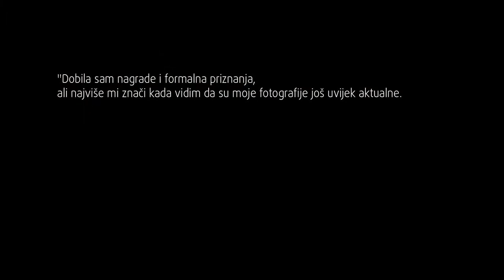Marija Braut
Atmosfera s otvorenja izložbe: MARIJA BRAUT: Nepoznati Zagreb, u Umjetničkom paviljonu. 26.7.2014.